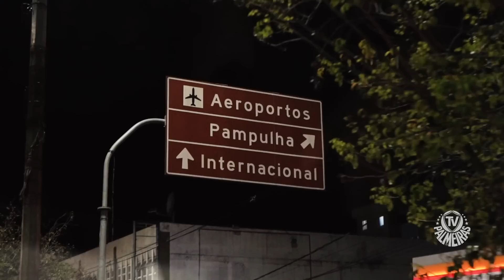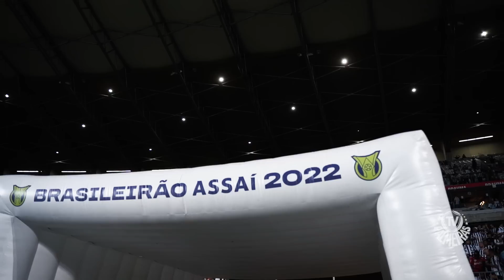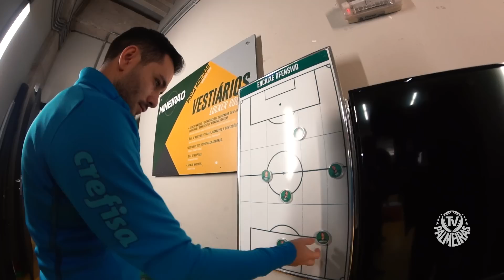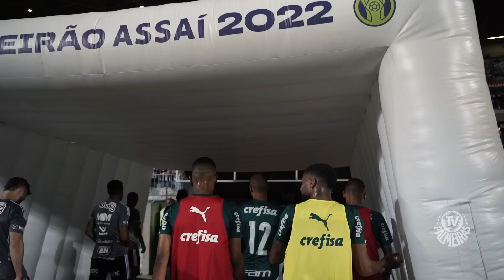BASTIDORES | ATLÉTICO MG 0 X 1 PALMEIRAS | BRASILEIRO 2022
Confira como foram os bastidores da partida contra o Atlético MG.
Assine o PREMIERE no link abaixo.